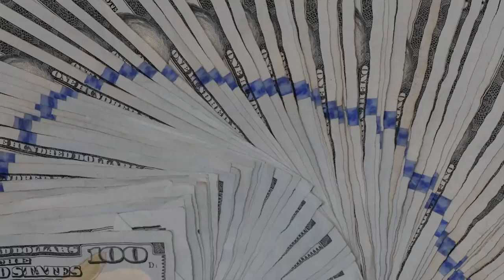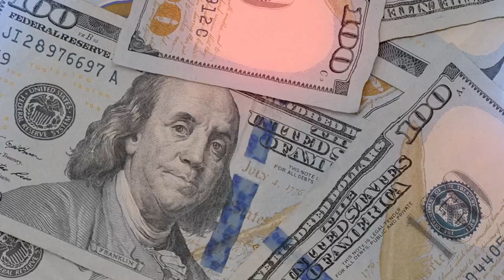KNUCKLES BRIMM - HATE & ENVY (Official Video) | DIR. WILDMONEY VISUALS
SHOT BY: LIN JAMES
EDITED: ACE $UPREME